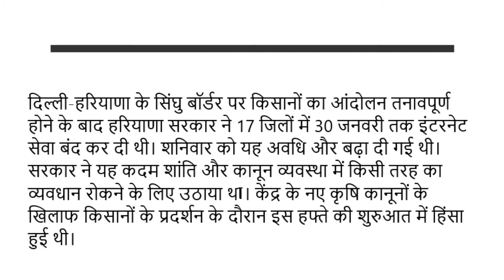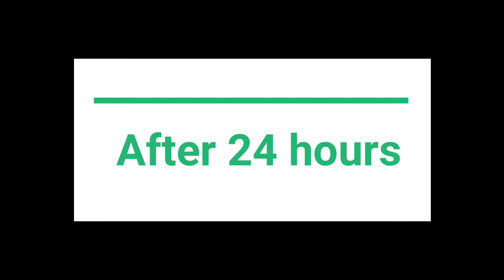Life Without Internet | common man vs customer care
Airtel Customer care No. 198
kya aap bhi pareshan huye the without internet.